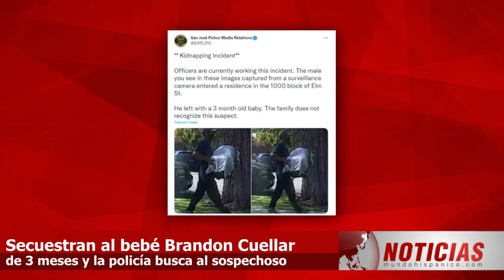Secuestran al bebé Brandon Cuellar de 3 meses y la policía busca a un hispano sospechoso